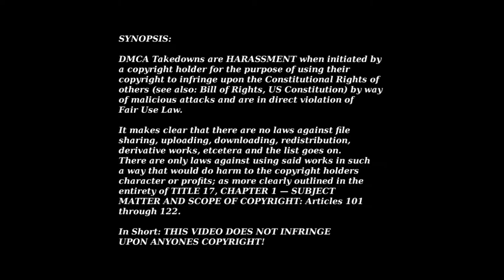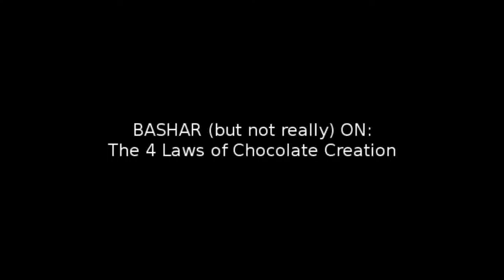PSEC - 2011 - Bashar in 4 LAWS OF Chocolate CREATION (humor parody) [hd 1280 x 720]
Dave Kelso (Time Warrior) does a parody of a Bashar Channeling. Bashar is not in this video at all, it is only a comedy.